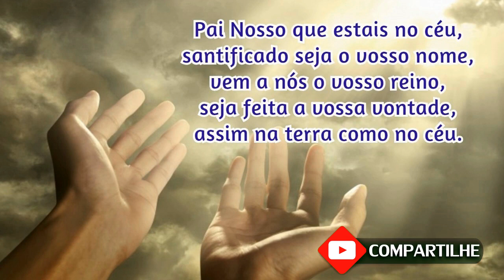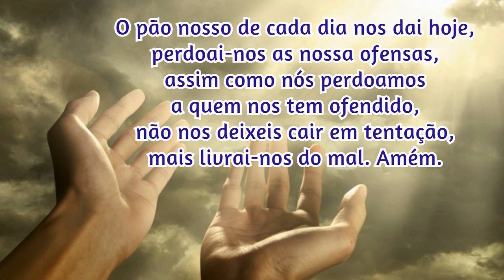23/02/2022 Oração da Manhã GRATIDÃO e PROTEÇÃO por MAIS UM DIA